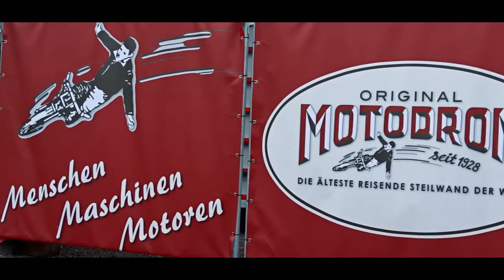BMW Motorrad days l 2016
Me and my father had the great pleasure to witness the BMW Motorrad Days i Garmisch, Germany this year. We had a great time and got to ride some and to see Mattie Griffin doing stunts on his bike and the new G310 wich looks great!

Hopefully we will be able to go to this event next season to, but maybe ride the motorcycles from Sweden.